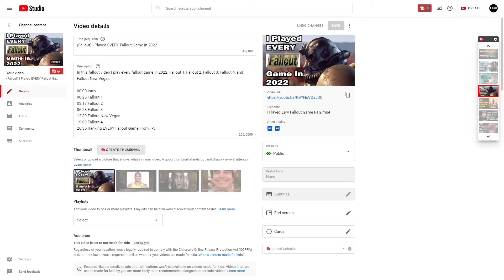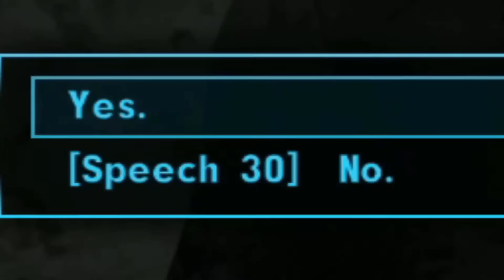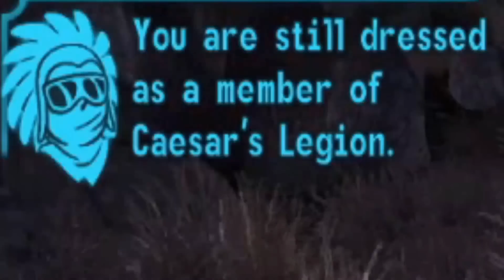What EVERYONE Missed In Fallout New Vegas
Fallout new vegas on crakk by thecivlifer. Video about fallout new vegas and thecivlifer tries his best to make you hate fallout new vegas. Shoutout to shayle for the thumbnail

00:00 Intro
00:52 Main Video
07:58 Skit
08:15 Back To The Video